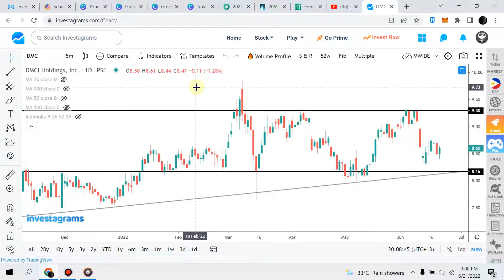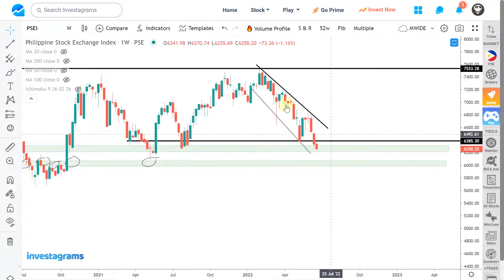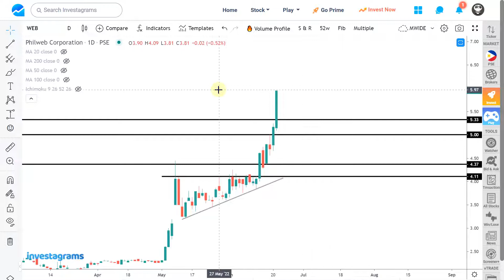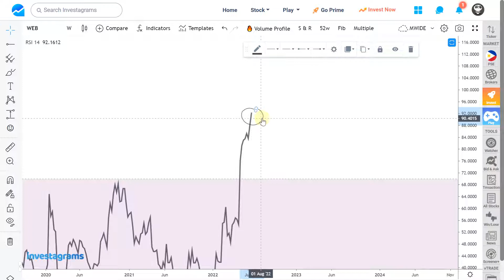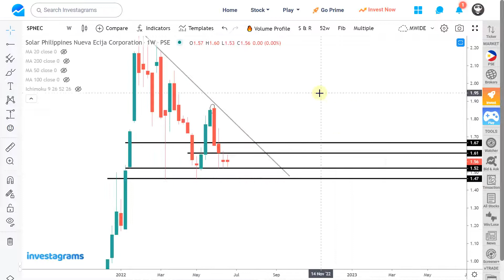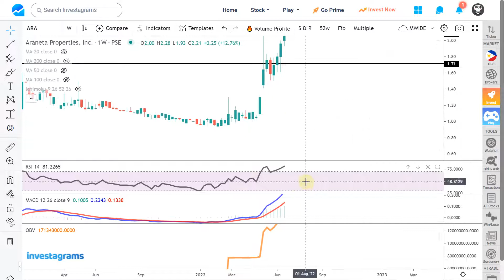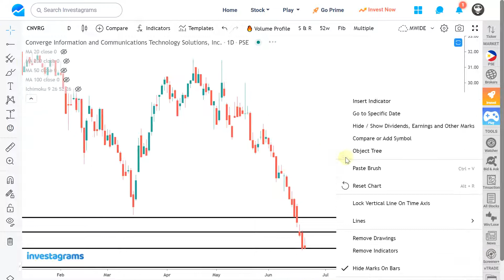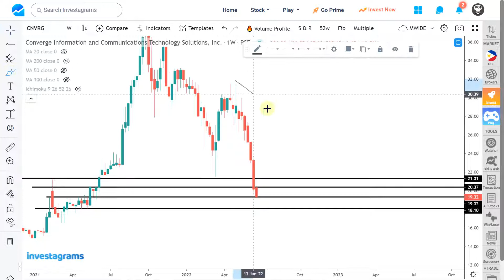TOP TRENDING STOCKS: PSEI WEB SPNEC ARA CNVRG | STOCK MARKET TECHNICAL ANALYSIS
[STOCK MARKET] PSE TOP TRENDING STOCKS ANALYSIS (JUNE 2022) | ColFinancial | Investagrams